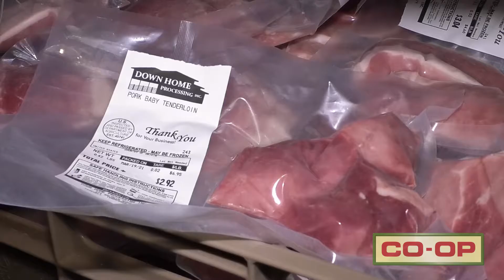June/July Cooperator: England Family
Family-operated Down Home Meat Processing of Claiborne County comes from unusual beginnings. Learn more about their story in the June/July Cooperator magazine